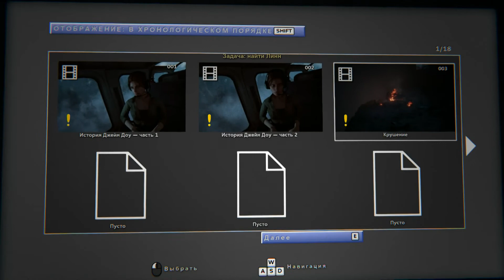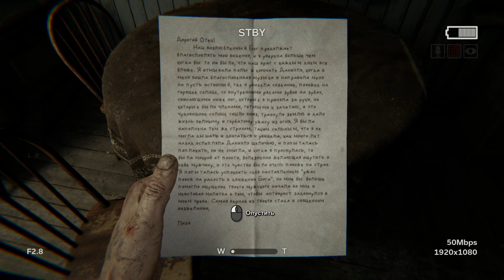Outlast 2 Прохождение Часть 1 Крушение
Терпим крушение,теряем Линн